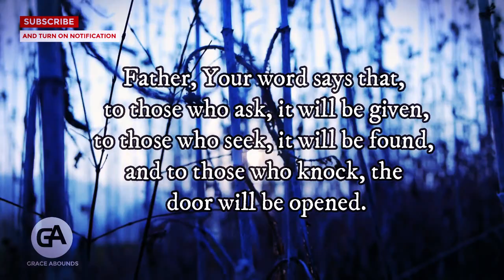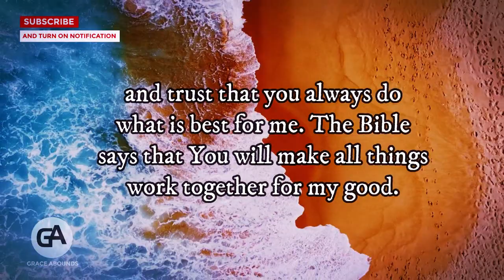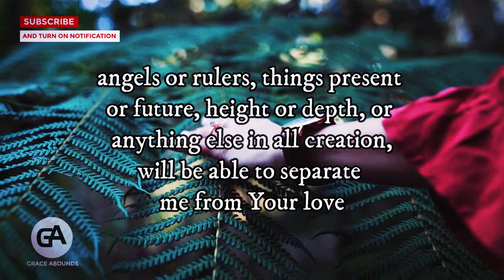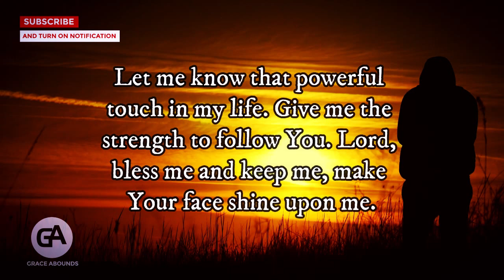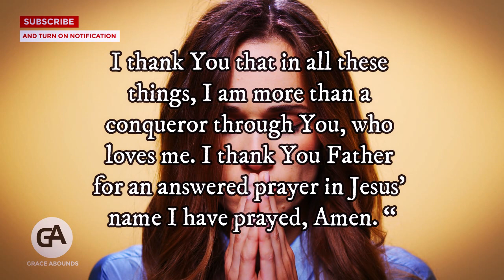DO YOU HAVE 30 SECONDS FOR GOD? He Wants To Help You | Miracle Prayer For Urgent Help